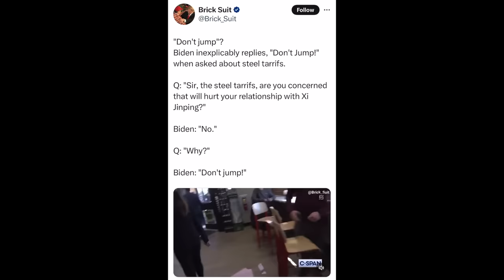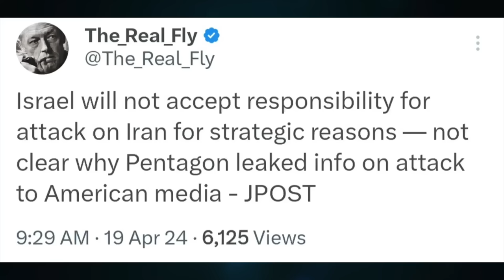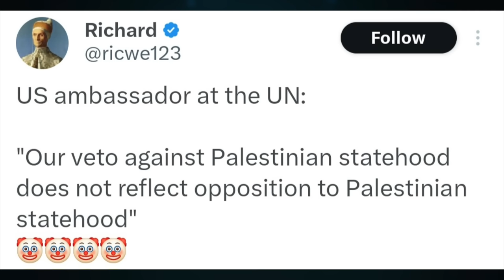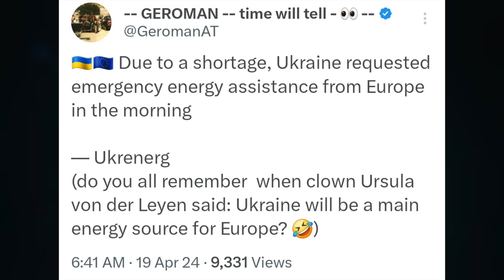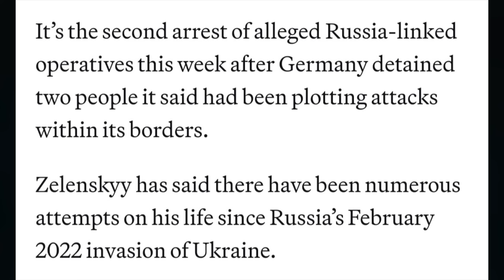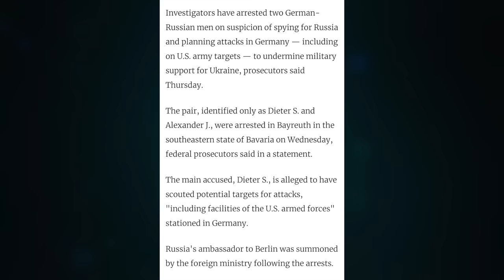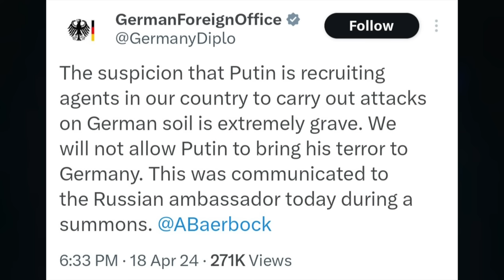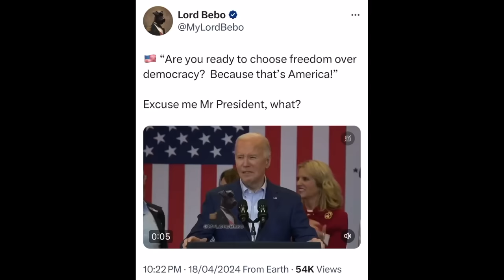Drones target Iran. Poland saves Elensky. Annalena warns Russia. Estonia, we can defeat Russia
Topic 1304

CRYPTO SUPPORT
BITCOIN: 3JvdnoyWMb93hSRgk58ZstUxg11PW9mKSr
ETHEREUM: 0xF39BdFb41f639B82E3D2Bf022828bC6394F533A3
LTC: MGFiMC18ZViF6DcCixMqAAP11TG4tF6Acj
EMC2: EXX4KK9pZLx7uiLWnCXtp7iMKjtq6o5b6R